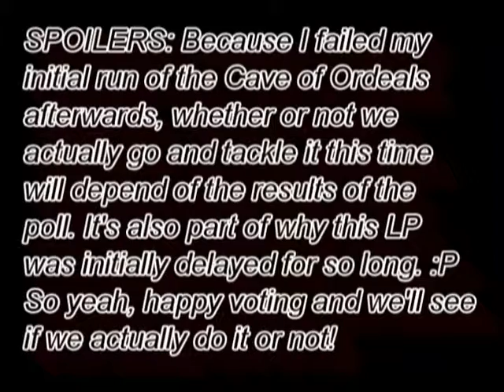Let's Play TLoZ - Twilight Princess MINIMALIST (Part 69): Hyrule Castle's Treasure Stash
We explore some rooms we missed in Hyrule Castle, mostly for showing it off, and then I grab the goodies from Hyrule's hidden stash. I plan to do Cave of Ordeals eventually but alot of that depends on the poll, honestly.